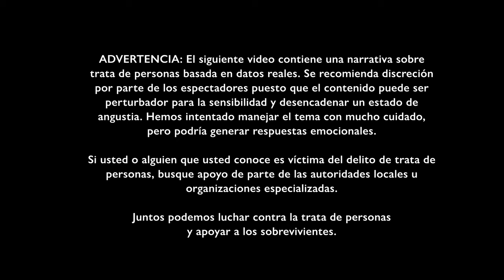Soy Leona Lewis y Yo presto Mi Voz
La trata de personas puede afectar a cualquiera, pero todos podemos ser parte de la solución creando conciencia, detectando signos de explotación y brindando informes seguros. Únase a nosotros en este esfuerzo crucial para empoderar a los sobrevivientes, compartir sus historias y prevenir la trata de personas. Dona ahora al Fondo de Asistencia Global de la OIM y marca la diferencia en las vidas de los sobrevivientes de la trata de personas.